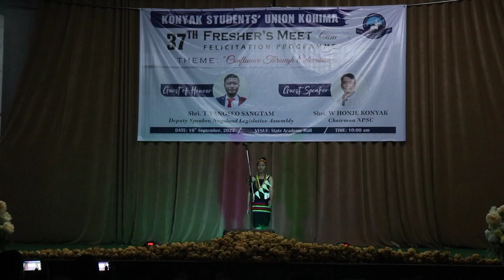Mr and Miss Freshers 2022 | 37th Freshers Day | Konyak Students' Union Kohima